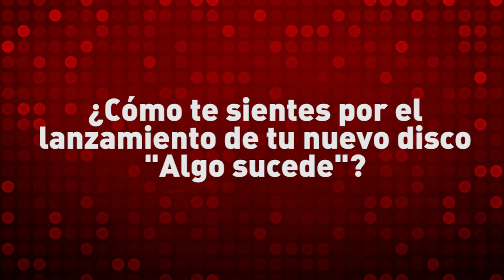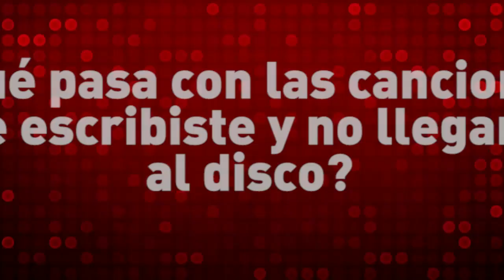Julieta Venegas en entrevista para Radio Disney México